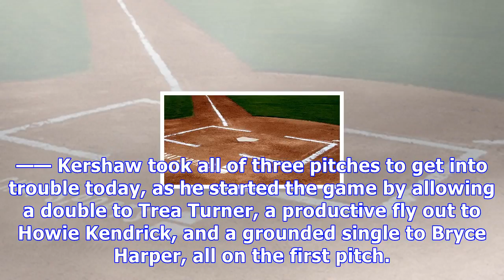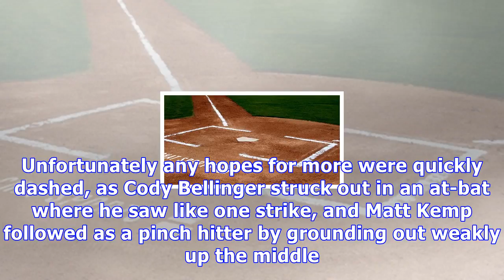Nationals 5, dodgers 2: the battle for .500 is won by the nats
The Dodgers and Nationals are a pair of pre-season division favorites who both entered today’s matchup a game below .500. With Clayton Kershaw and Max Scherzer on the mound, the battle to reach .500 was on, and unfortunately it was the Nats who beat the Dodgers to it with a 5-2 victory. —— Kershaw took all of three pitches to get into trouble today, as he started the game by allowing a double to Trea Turner, a productive fly out to Howie Kendrick, and a grounded single to Bryce Harper, all on th...